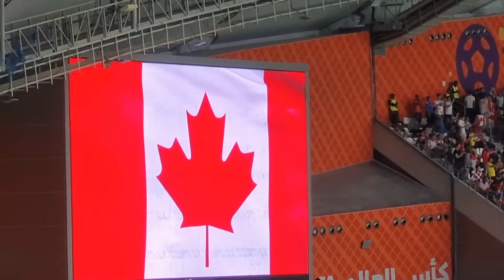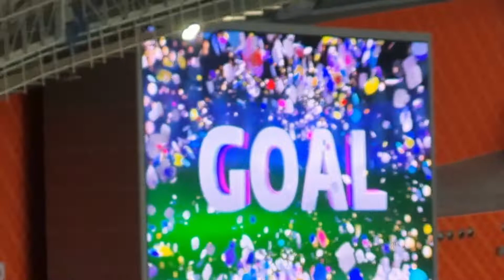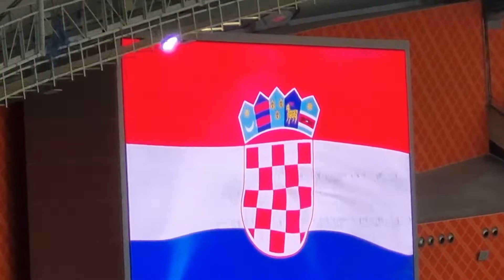FIFA 2022 at Khalifa Stadium